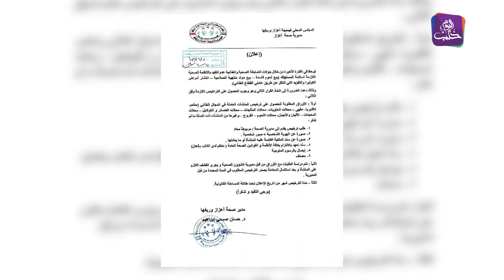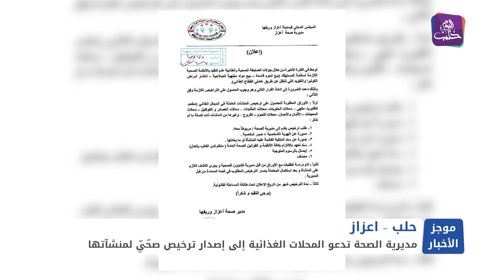موجز أخبار الواحدة 08 06 2023 وفيه: اندلاع حرائق بالأراضي الزراعية عقب قصف مدفعي على ريفي إدلب و...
موجز أخبار الواحدة 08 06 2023 وفيه: اندلاع حرائق بالأراضي الزراعية عقب قصف مدفعي على ريفي إدلب وحماة